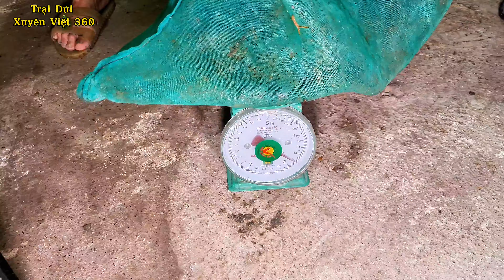Thủ tục Đăng ký nuôi con don rừng cực kỳ đơn giản nhờ chuyên gia tư vấn có tâm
Anh qua trại tham khảo mô hình chăn nuôi và chọn giống tại trại cho yên tâm nhé.
- Chi nhánh 1: Xóm 2, xã Vân Sơn, Huyện Triệu Sơn, tỉnh Thanh hóa. 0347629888
- Chi nhánh 2: Xóm Bình Long, xã Vô Tranh. Huyện Phú Lương, tỉnh Thái Nguyên. 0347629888
- Chi nhánh 3: Thôn Quyết Thắng, Xã Hòa Đông, Huyện Krông Pắk, tỉnh Đắk Lắc: 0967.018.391